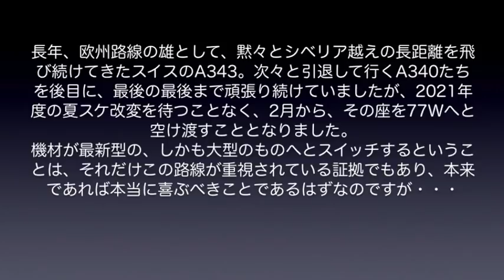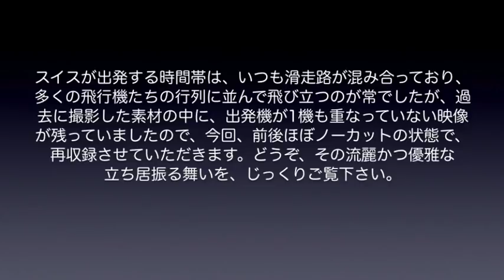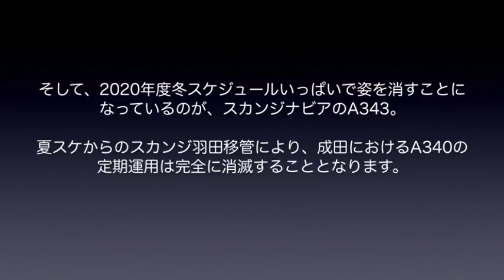【成田空港】スイスついに77Wを成田線へ投入！成田で最後の活躍を続けるスカンジナビアA340の今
2020年2月2日より、スイスが運航するチューリッヒ線の所定機材がボーイング777-300ER（77W）へと置き換わり、定期便として成田へやって来るエアバスA340は、ついにスカンジナビア1社のみとなりました。そのスカンジナビアも、次のスケ変から羽田へ移管されることとなっており、2020年3月をもって、成田からA340が消えることとなりました。細身で抜群のスタイルを有し、かつて”空の貴婦人”と呼ばれたダグラスDC-8の姿を彷彿とさせるこのA340も、時代の波に翻弄され、ついにその姿を消すこととなります。
今回は、そんなスイスの機材チェンジと合わせ、残り約1ヶ月という状況の中、最後の活躍を続けるスカンジA343の”今”を追ってみました。

なお、「BGMがうるさいのでイヤだ！」というご意見もございますことから、今回もそうしたご意見の方にもご納得いただけますよう、BGM未挿入版を別にご用意させていただきました。BGM入りの動画がお好みでない方は、どうぞそちらの方をご利用下さいませ。